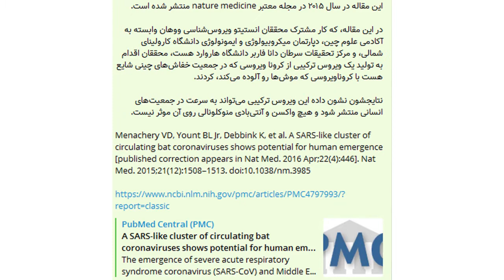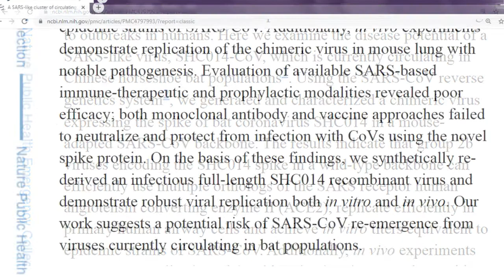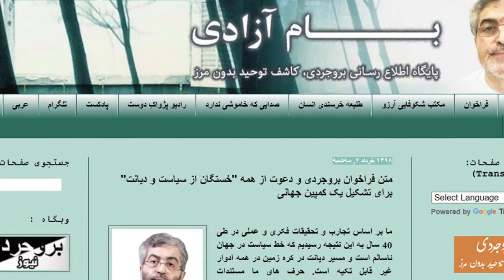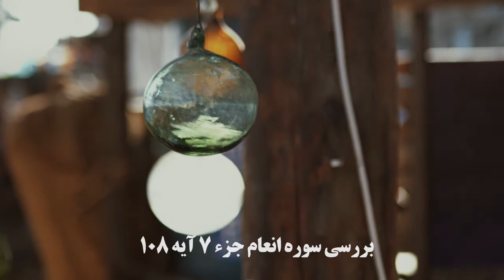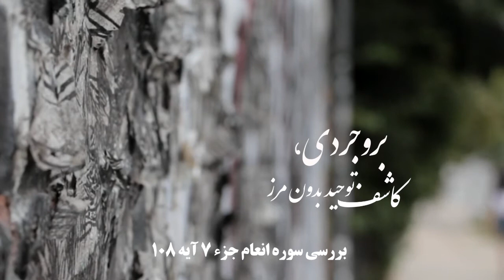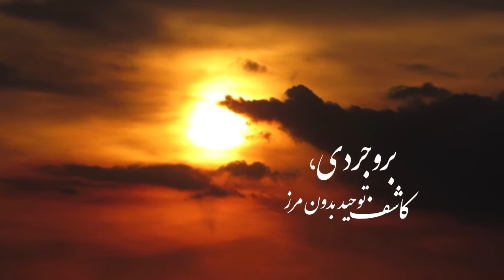پنل شک و یقین ۲۸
با مریم موذن‌زاده، نماینده بروجردی، کاشف توحید بدون مرز
پاندمی کرونا- انتشار ویروس- دستاورد دانشمندان
مثلث سیاست-دیانت-علم و کمپین نه به دیانت نه به سیاست
-بررسی عدم تطابق های آیات قرآن توسط بروجردی، کاشف توحید بدون مرز: تناقض های آیه ۱۰۸ سوره انعام:
"۱- به مخالف فحش ندهید، ولی اسلام دستور جهاد دارد و گردن مخالف را می‌زند.
۲- «فَيَسُبُّوا اللهَ» خدا می ترسد کسی به او فحش بدهد. اینقدر کوچک و حقیر است که به طرفدار خودش می‌گوید تو نکن، تو فحش نده تا به من هم فحش ندهند.

سیمای کنگره رهایی هر آدینه ساعت ۲۱ بوقت ایران از کانال ماهواره‌ای یورتایم و همچنین در رادیو نارمک یکشنبه‌ها ساعت ۹ بامداد، سه‌شنبه‌ها ساعت ۱۷ و پنجشنبه‌ها ساعت ۲:۳۰ بامداد پخش می‌گردد.